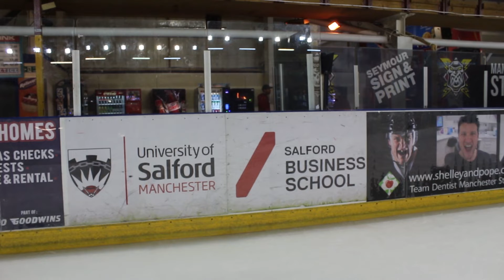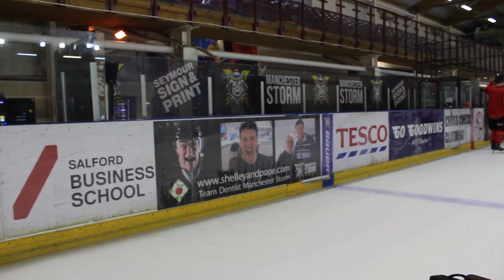Coach Ryan Finnerty on the MCR Storm/Salford Uni Partnership